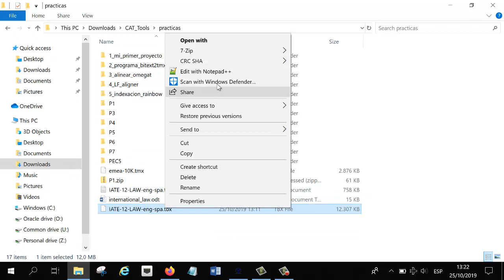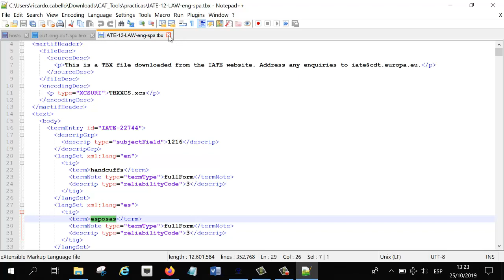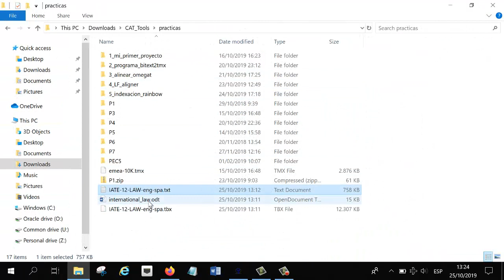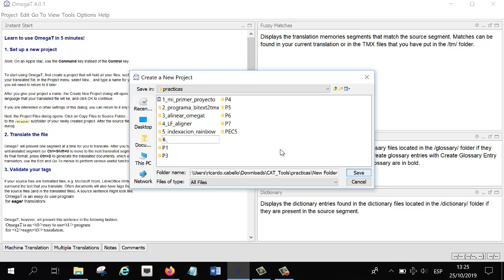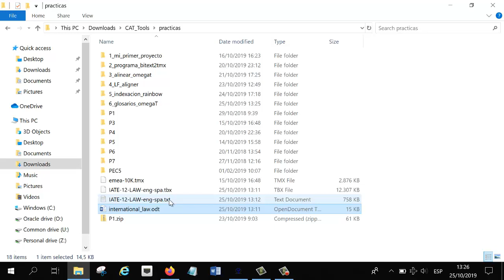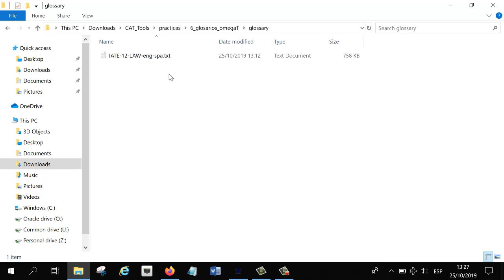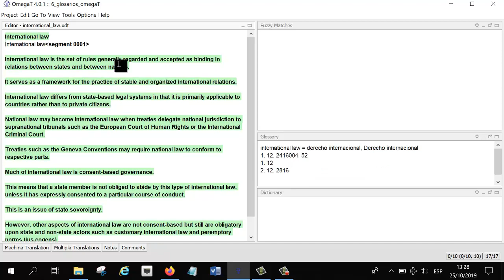Uso de base de datos terminológicas en OmegaT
En este vídeo aprenderemos a utilizar bases de datos terminológicas con OmegaT. Su uso es muy sencillo, ya que simplemente se tiene que copiar la base o bases de datos terminológicas en la carpeta glossary del proyecto. Las bases de datos terminológicas pueden estar en dos formatos:

- TBX (Term Base eXchange) que es el formato estándar para bases de datos terminológicas
- Texto separado por tabuladores, donde el primer campo es el término en la lengua de partida, el segundo el término en la lengua de llegada y el tercero se puede utilizar para comentarios.

Que admita estos dos formatos es una gran ventaja, ya que podemos utilizar el TBX y utilizar muchas bases de datos terminológicas que están en este formato; el texto tabulado es un formato muy sencillo que nos permitirá crear fácilmente nuestros propios glosarios.